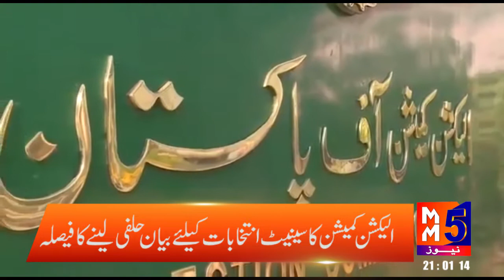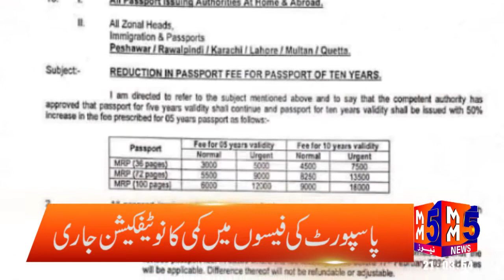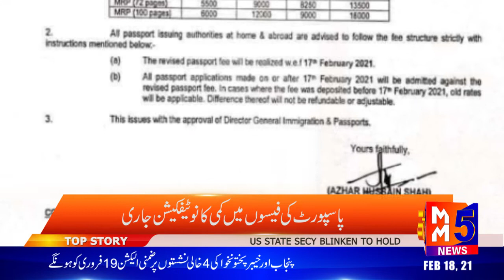MM5 TV News | 18 February 2021